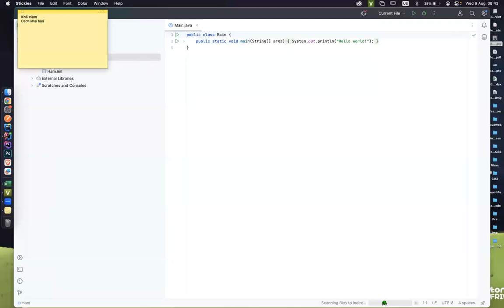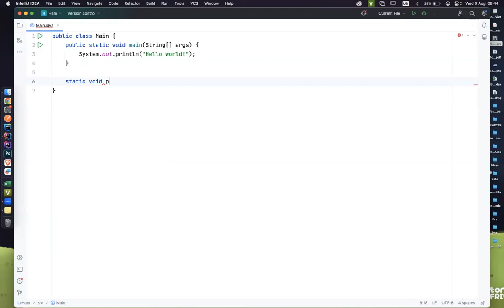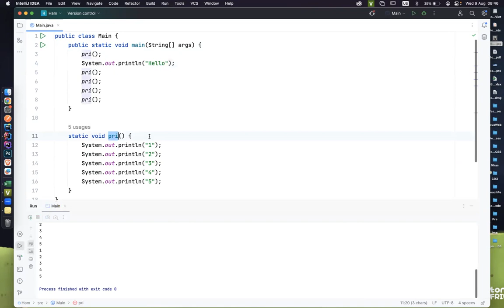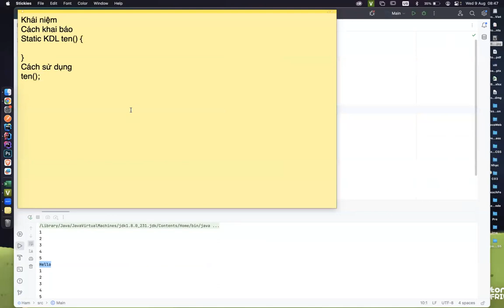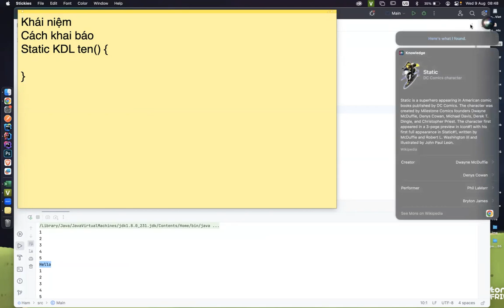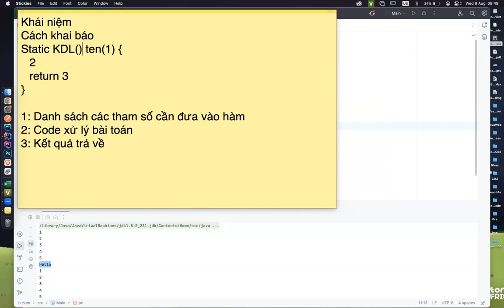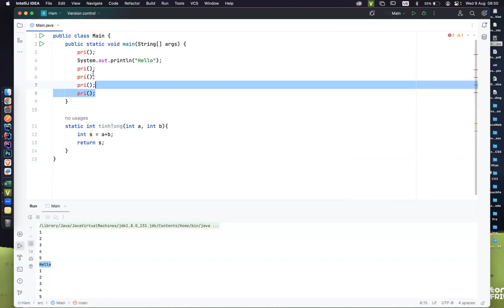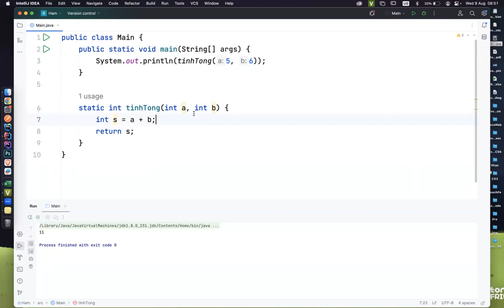Nhập môn lập trình với java: Hàm cơ bản